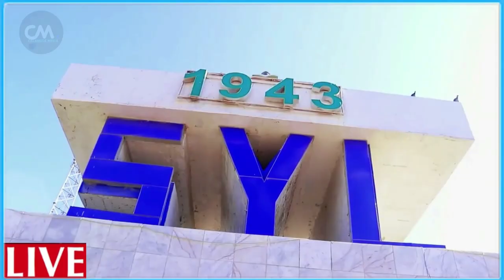DEG DEG Fahad iyo Farmajo oo Baarlamaanka cusub Qaraxyo & dil ka geysanaya iyo kacdoon shacab xog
DEG DEG Fahad iyo Farmajo oo Baarlamaanka cusub Qaraxyo & dil ka geysanaya iyo kacdoon shacab dilaaga qosla oo baarlamaanka isku dhex qarxinaya kadib si uu ,,,